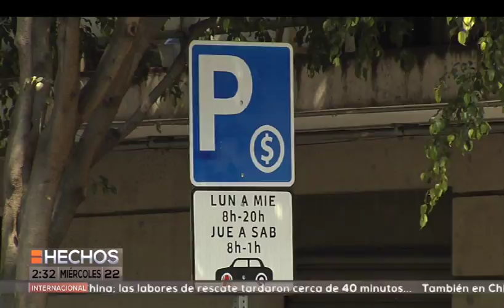Parquímetros, pase automático para robo de autopartes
Estacionar su auto y pagar en estas calles más que una situación cómoda es un pase para el robo de autopartes.
Esta situación ha sido denunciada por vecinos y oficinistas de la zona quienes ya no aguantan a los delincuentes.
 “Estoy en desacuerdo con el gobierno, lo he pensado muchas veces de que lo deja en la calle y uno no tiene garantía de que el coche lo encuentre uno bien”, comentó  Alfonso Jiménez
Estacionarse en sistema Ecoparq no garantiza que su coche este seguro y muchos menos que se responsabilicen de un robo.
Esto, lo explicó Roberto Remes, coordinador de Autoridad del Espacio Público de la Ciudad de México.
“No incluye un seguro, no está planteado que tenga un seguro en donde se puedan a llegar a contemplar este tipo de incidentes como en zonas de Ecoparq”.
Sin embargo, autoridades llaman a denunciar este delito que ha aumentado en un 127 por ciento durante enero y febrero de 2017 según cifras de la procuraduría capitalina.
“Es fundamental que cuando a alguien le roban una autoparte, un espejo, unas calaveras, que levanten denuncia que no recurran a mercados secundarios”, señaló Roberto Remes.
 Por su parte, la policía capitalina no ha desplegado operativos especiales en la colonia Roma Norte y Cuauhtémoc donde se han reportado en los últimos días el robo de lagunas autopartes”
Así pagar por estacionar sólo ayuda a que se recauden más de 111 millones al año para rehabilitar colonias como; roma y condesa.
**Imágenes de Alfredo Beltrán y Elba Mota
*** Nota de Irving Pineda ( @IrvingPineda ) transmitida en Hechos Meridiano del 22 de marzo de 2017***